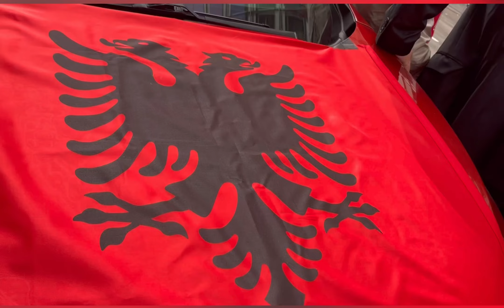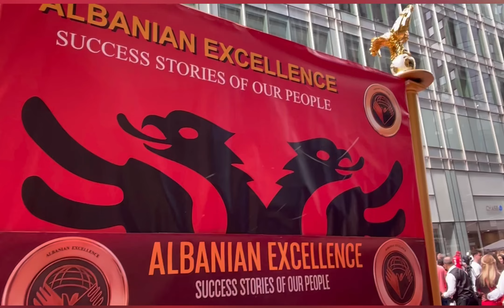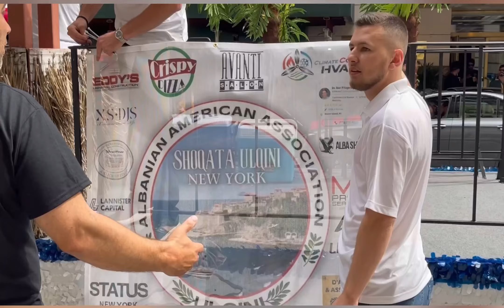1. Parada Shqiptare Albanian Parade getting started New York June 11 th 2022